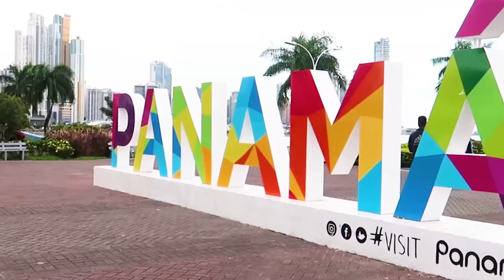Florida State University - Panama City, Republic of Panama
To learn more, check out international.fsu.edu.